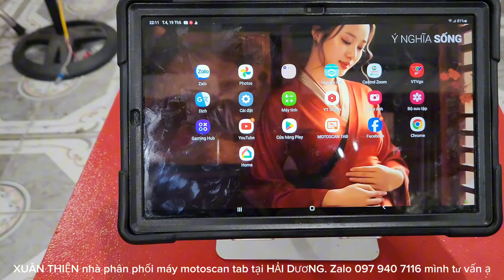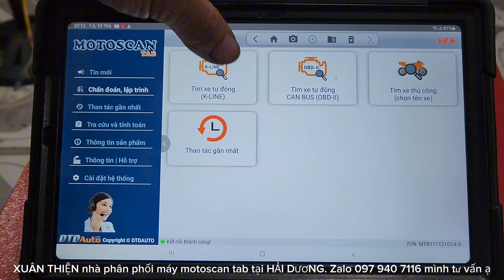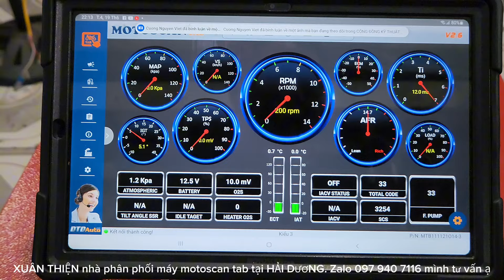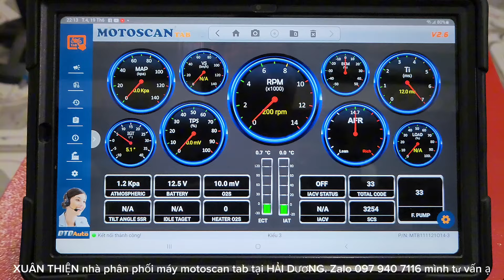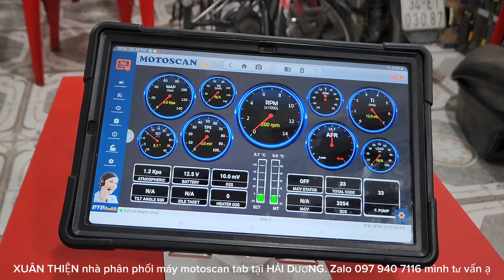CHÚ Ý KHI AE KẾT NỐI MÁY CHẨN ĐOÁN VỚI NHỮNG DÒNG XE GIẮC ĐỌC LỖI NHƯ THẾ NÀY CẦN LƯU Ý ĐIỀU GÌ